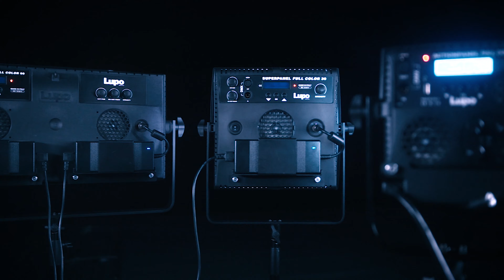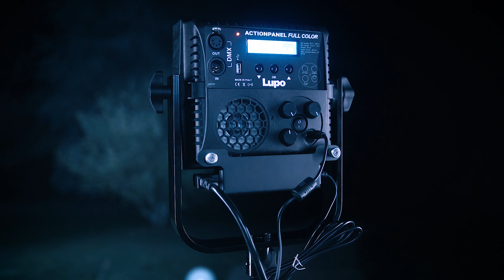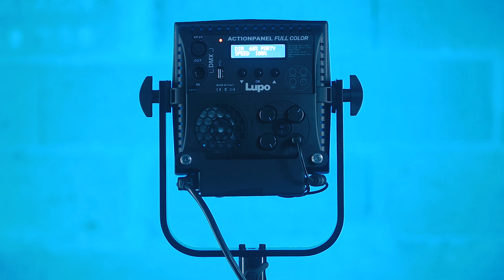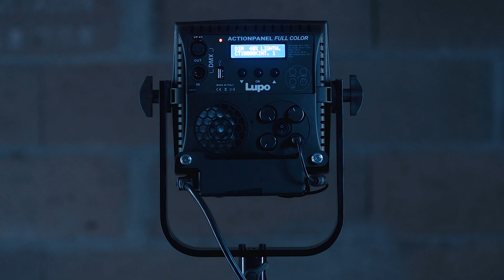[REVIEW] LUPO ACTIONPANEL FULLCOLOR (...petit mais puissant !)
Je vous présente le nouveau projecteur signé Lupo ! La marque italienne a mis le paquet pour offrir aux filmmakers un projecteur petit, léger et super puissant ! Un beau petit projo RGBW tout-en-un !

C'est libre de droit, c'est pas cher et super varié ! Foncez !

► MATERIEL VIDEO / AUDIO  ◄
Canon EOS C100 Mark II
Enregistreur Atomos Ninja 2
Objectif Sigma Art 18-35mm f/1.8
Microphone AKG C417 PP
Projecteur iDV LED Fresnel 200W Daylight
Projecteur Lupo DayLED 2000
Panneau LED Lupo Superpanel
Cadre Lastolite Skylite Rapid 1x1
Trépieds Manfrotto
► Retrouvez la liste complète sur notre site web (rubrique "Matos")

► MA CONFIG ◄
OS : Windows 10
Processeur : Intel Core i7-4790K @ 4.00GHz
RAM : 24GB DDR3
Carte Graphique : Nvidia GeForce GTX1080

► MES LOGICIELS ◄
Open Broadcaster Software Studio (capture vidéo)

► MATÉRIEL AUDIO BROADCAST ◄
Microphone Prodipe STC-3D "Ludovic Lanen"
Behringer 302 USB